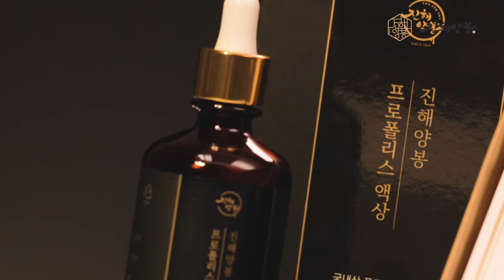[JINHYEYANGBONG] Jinhae Yangbong Propolis Liquid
Key Features
1. Recognized by the Korean Ministry of Food and Drug Safety (MFDS) for its antioxidant and antibacterial properties against the growth of oral bacteria.

2. Contains locally produced propolis, extracted using a patented natural emulsifying method.

- Applying the patented technology of low molecular weight water-soluble propolis which uses non-synthetic emulsifiers. Depending on how the water solubilization technology is applied, there is a significant difference in absorption rates.

3. According to the Korean Ministry of Food and Drug Safety (MFDS), the maximum recommended daily intake of propolis:

- Undiluted solution of propolis extract with total flavonoid content of 17 mg.

4. Korea’s best traditional beekeeping brand with a long history of 85 years, since 1937.

- If New Zealand has Comvita, Korea has Jinhae Yangbong/Jinhae Beekeeping.

5. A top-selling healthy food item in Korea. Jinhae Yangbong has top brand awareness for beekeeping.

- 1st place in the Royal Jelly category for 5 consecutive years. The top seller of propolis, natural honey, and bee pollen.
Advantages
1. Provides global distribution rights of Korea’s top beekeeping brand.
2. High-end packaging design for premium price range sales
3. Rich propolis content and carefully selected supplementary ingredients for a premium product line
4. Adequate shelf life of up to two years and can be stored at room temperature.
5. Local distribution and marketing support through the active cooperation of our company’s marketers and AMs.
(General management achievement: 10 years of overseas sales for Samsung Electronics)
Spray 0.7 ml directly into the mouth 3 times a day. Shake well before using.
1. Can I just spray it directly into my mouth?
You can drink it directly 3 times a day (0.5ml) or dilute it in water then keep it in the mouth before drinking.

How to use the dropper: Gently squeeze the white rubber handle and let it soak in the liquid. Slightly let go of the handle and the dropper will draw in as much as 0.5 ml of the product.
2. How do I store it?
You can store it at room temperature in a cool dry place, away from direct sunlight, high temperature, and humidity.
3. Can it be ingested by children?
Yes, it can be ingested by everyone regardless of age or gender. As it might be a little difficult to drink propolis liquid directly, you can adjust the amount of water and dilute the liquid according to your preference. However, people who are allergic to propolis should be cautious about ingestion.